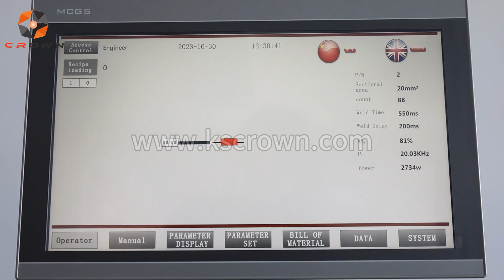Ultrasonic Wire Welding Machine WL-2040S - Suzhou Crown